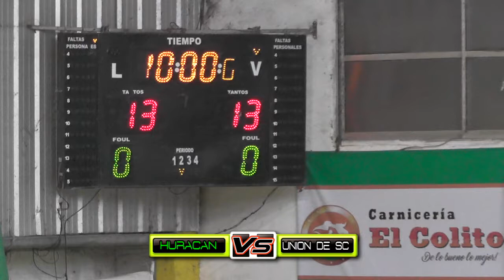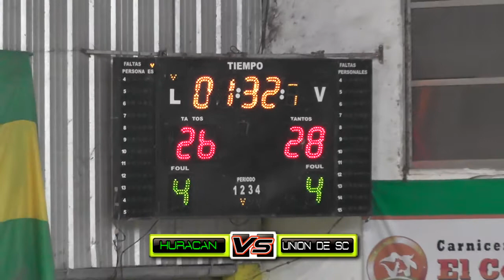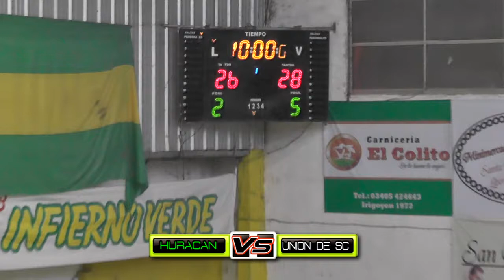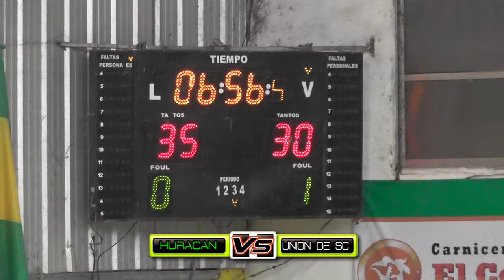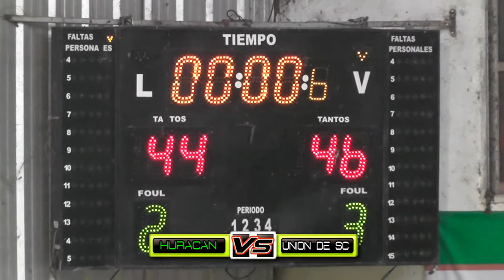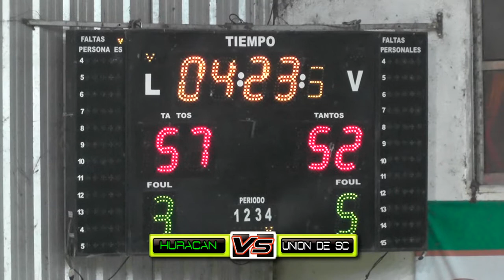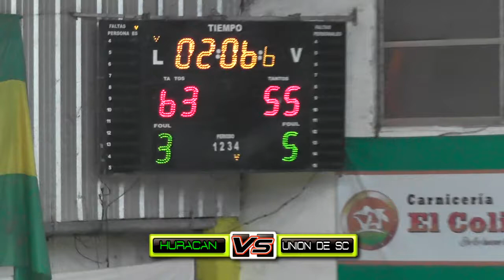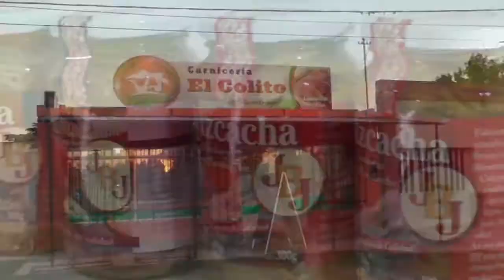TFB HURACÁN VS UNIÓN DE SUNCHALES